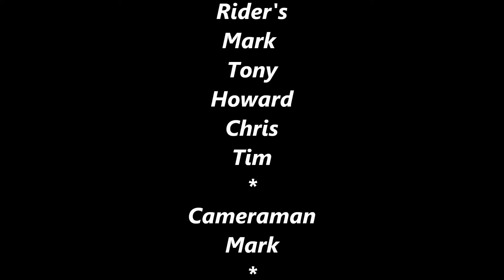Crompton circuit mtb 15,01,2012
Sunday run 15,01,2012 Crompton circuit